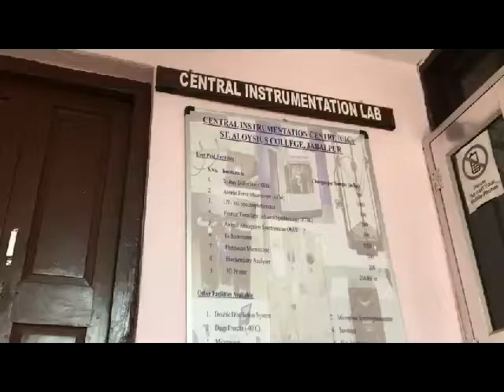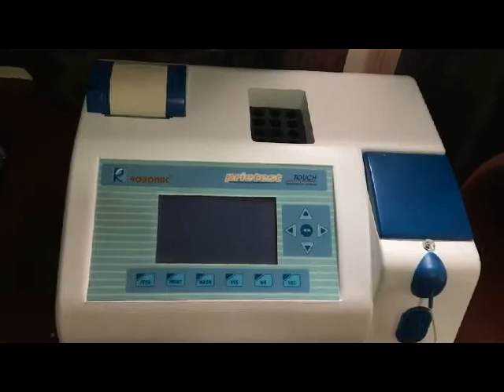St. Aloysius College Jabalpur - Central Instrumentation Centre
The Central Instrument Centre (CIC) is utilized by faculty members and Ph.D. scholars for their research work. The instrumentation facility is also available for other institutes and colleges. Sophisticated Analytical Instrument Facility (SAIF) will be started as an extension of CIC. The instruments in the lab are purchased from funds under different projects sanctioned by agencies like MHRD, DST, FIST, MPCST, etc. In Design Innovation Centre (DIC) Project funded by Ministry of Human Resource and Development (MHRD), hydroponics research work is in progress. Hydroponics is a type of organic farming and comes under integrated pest management (IPM) strategies. Different models and prototype development is in progress under bio-design project.